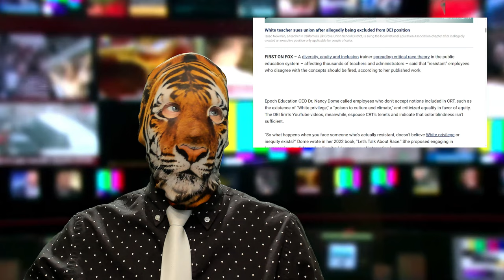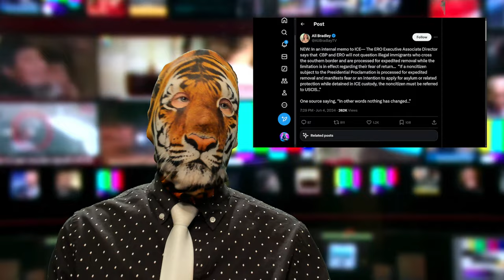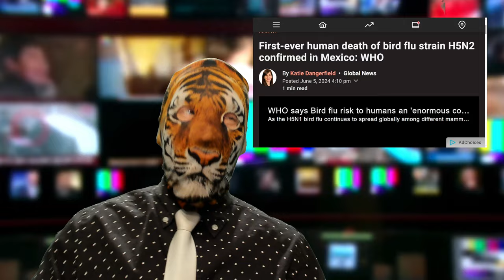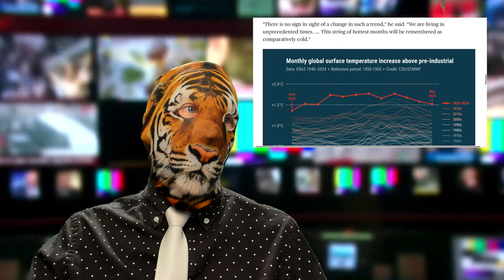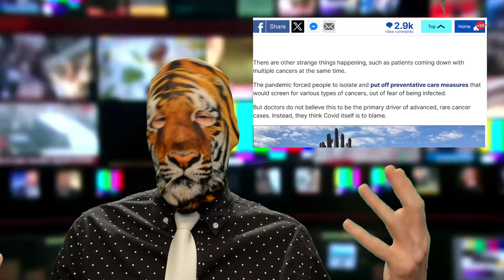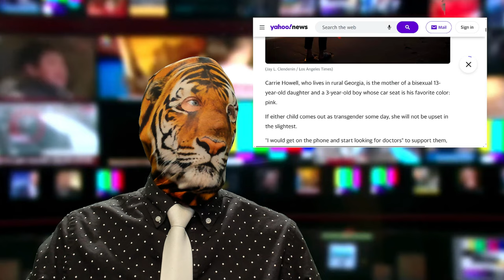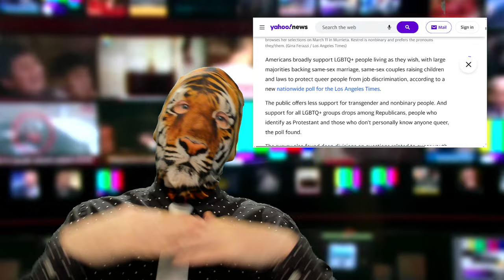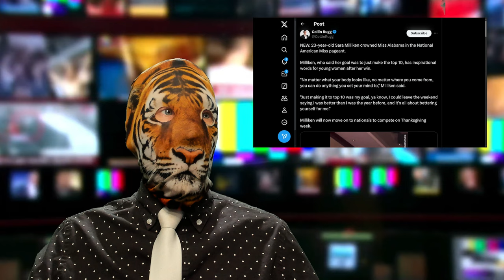DEI Climate Migrants Fat People and Trans